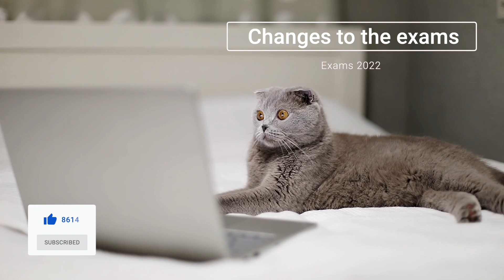Changes to the 2022 exams for GCSE and A-level